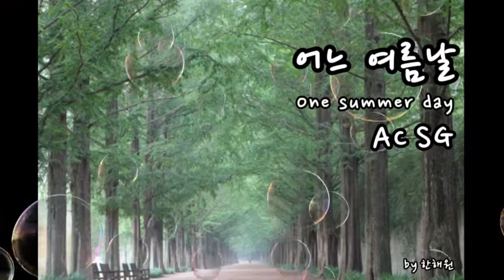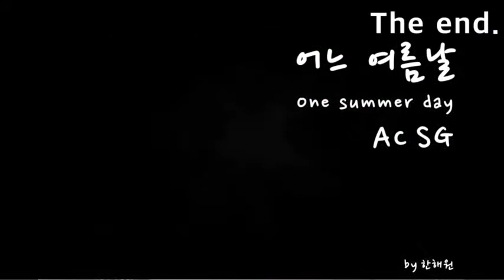어느 여름날🎧 AC SG 2중주 오카리나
어느 여름날🎧
AC SG